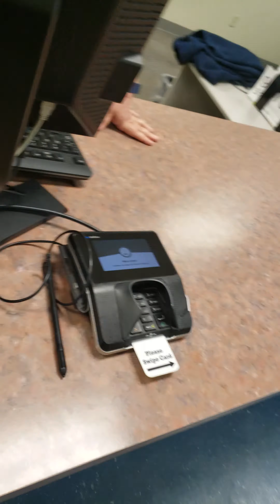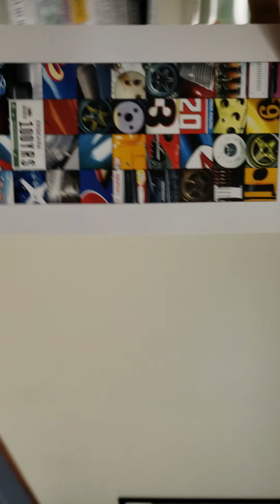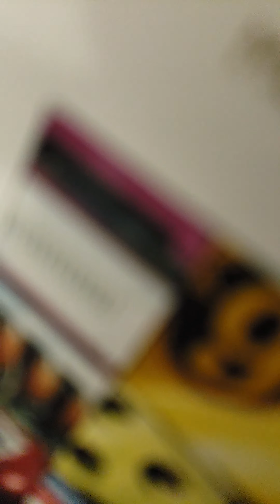Bmv Huntingburg Indiana